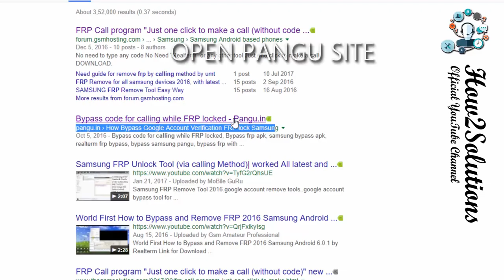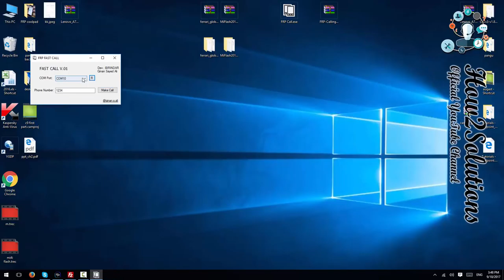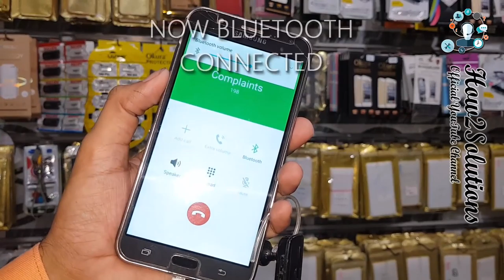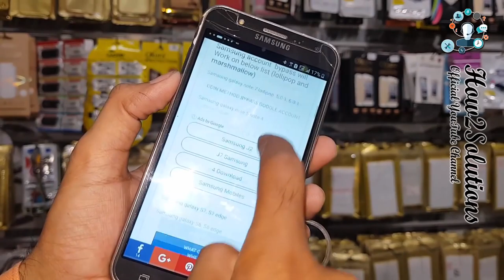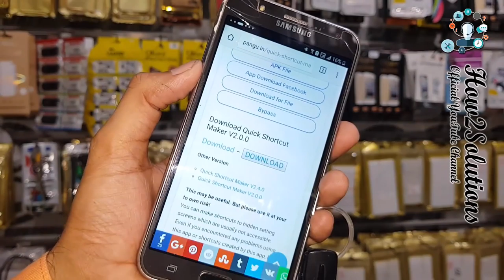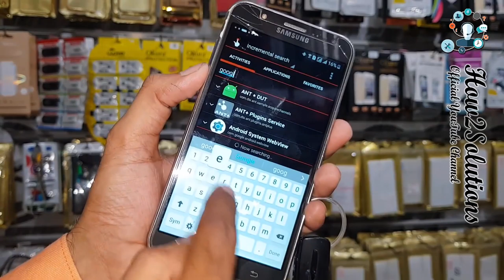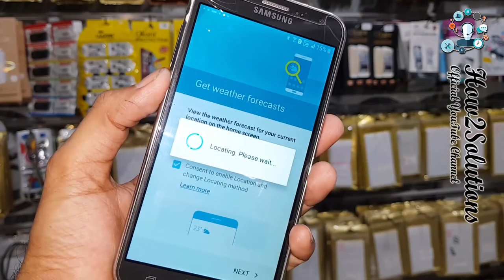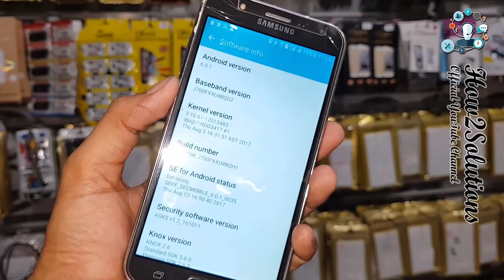2018 FRP unlock by Bluetooth headset j7 Prime 6 0 1 Remove frp lock Samsung